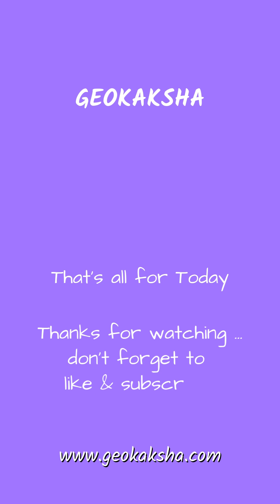Geography _ Understanding the Earth and Its Inhabitants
Geography is the study of places, their physical features, and human activities on Earth. It encompasses both the description of Earth and the analysis of man-nature interactions. Geography is a dynamic discipline that integrates physical and human phenomena, employing spatial analysis and interdisciplinary approaches. It addresses environmental issues, explores social and cultural dimensions, and leverages technology for spatial analysis. Geography's applications extend to fields like urban planning and disaster risk reduction, contributing to sustainable development.